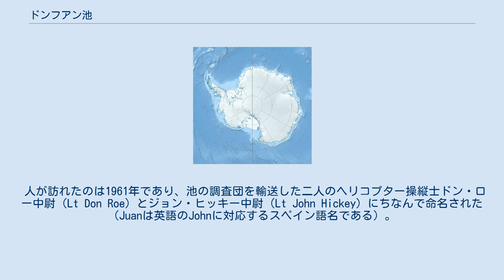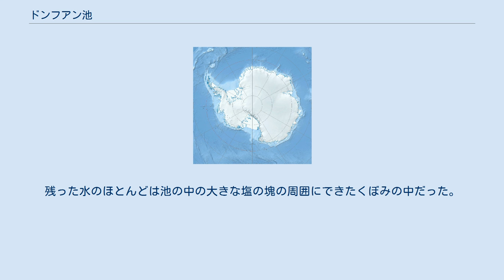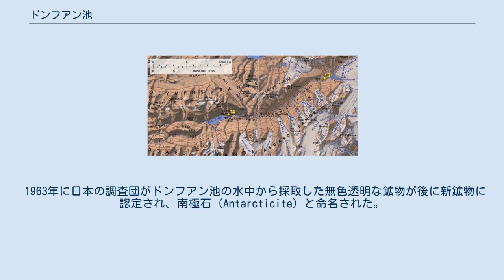ドンフアン池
ドンフアン池（ドンフアンいけ、Don Juan Pond）は南極ビクトリアランド、ライト谷南枝の西端部（バンダ湖の西およそ 9 キロメートル）にある、小さくてしかも非常に浅い湖沼である。
南側をアズガルド山脈、北側をダイス峠（コル）に囲まれている。
西端には小さな支流と岩石氷河と呼ばれる特徴的な地形がみられる。
塩分濃度は 40% を超え、これは判明している限り地球上の水体のなかで最も高い。
ドンファン池、ドンフアン湖、ドンファン湖などとも呼ばれる。
 人が訪れたのは1961年であり、池の調査団を輸送した二人のヘリコプター操縦士ドン・ロー中尉（Lt Don Roe）とジョン・ヒッキー中尉（Lt John Hickey）にちなんで命名された（Juanは英語のJohnに対応するスペイン語名である）。
発見時、池の水温は摂氏マイナス30度だったが凍っていなかったという。
 ドンファン池は浅く、底部も平面状の超塩湖であり、死海やジブチ共和国のアッサル湖より高濃度（これは、バンダ湖その他のマクマードドライバレーの多くの湖沼に当てはまる）の塩分を持つ。
死海の塩分濃度が海水の 9.6 倍であるのに対してドンフアン池のそれは 18 倍以上と言われている。
ドンフアン池が南極の低温においても滅多に凍ることのない唯一の塩湖であるいう事実は、世界中の塩湖の中でもトップランクの塩濃度を持っていることを意味する。
ここは地下水が湧出する場所だと解釈されている。
湖水の塩成分はカルシウムとナトリウムである。
池の周辺は、水分が蒸発した後の食塩と塩化カルシウムで囲まれている。
池の面積や水量は刻々と変化している。
1977年の米国地質調査所 (USGS) 地形図では、その面積が 0.25 平方キロメートルだった。
だが、近年面積は減少してきている。
1993年から1994年にかけての水深は 30 センチメートルだったが1997年1月の調査では 10 センチメートルに減少し、1998年12月には数十平方メートルの箇所を除いてほとんど水が無くなってしまった。
残った水のほとんどは池の中の大きな塩の塊の周囲にできたくぼみの中だった。
 計算された湖水の成分は、水温がマイナス 51.8 ℃の時、CaCl2 が3.72 mol/kg で NaCl が 0.50 mol/kg だった。
これは湖水 1 kg 中の重さに換算すると CaCl2 が 413 グラム、NaCl が 29 グラムとなる。
 1963年に日本の調査団がドンフアン池の水中から採取した無色透明な鉱物が後に新鉱物に認定され、南極石 (Antarcticite) と命名された。
 ドンフアン池は画面左下隅部近く